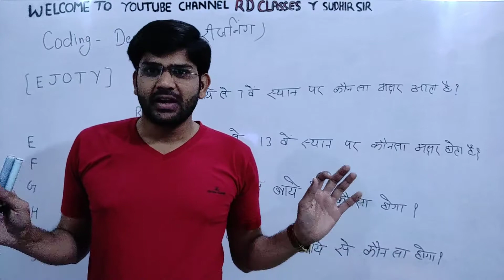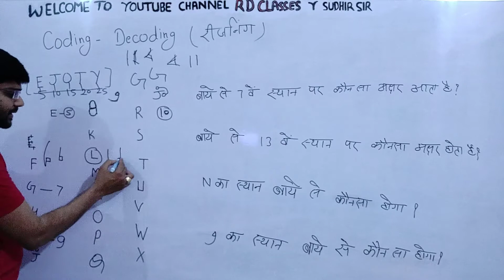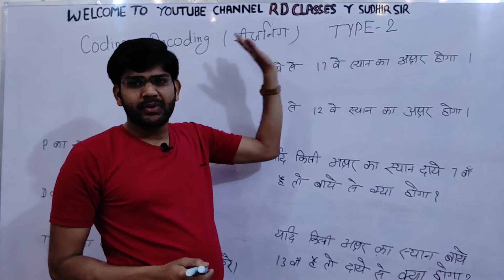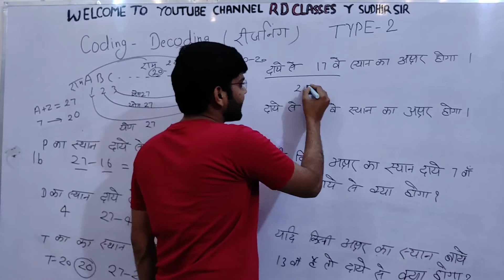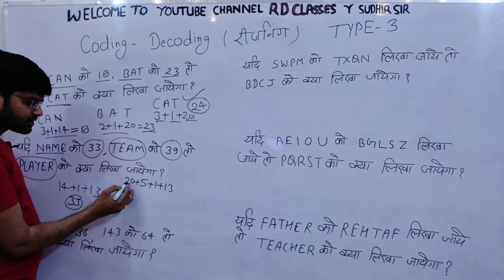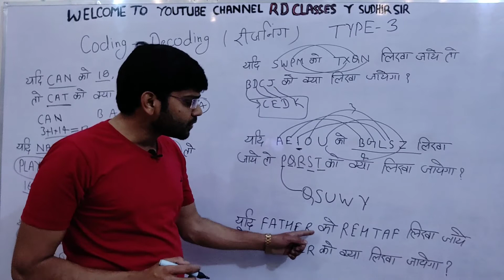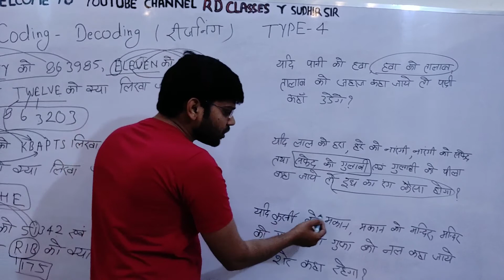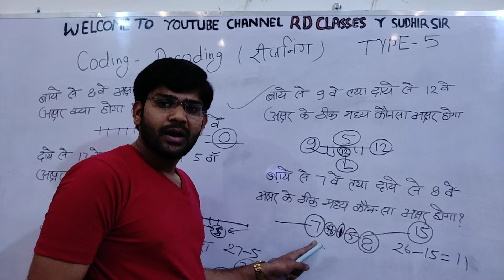coding decoding कोडिंग डिकोडिंग नए तरीके से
सकर्मक अकर्मक के लिए लिंक

रक्त संबंध निकालने का यह तरीका के समय और ऊर्जा दोनों की बचत करेगा साथ ही साथ आपका आंसर भी एक बार में सही आएगा ऐसे ही तरीकों   को  जाने के लिए   हमारे चैनल को सब्सक्राइब करें वीडियोस पसंद आए तो लाइक करें तथा अपने दोस्तों के साथ शेयर भी करें ।

 यह हमारा एक छोटा सा वीडियो है रक्त संबंध के और भी वीडियो इसके बाद एक पर एक गाते रहेंगे सारे वीडियो देखने के लिए हमारे चैनल को सब्सक्राइब करने के बाद बैल आइकन दबा ले जैसे कि जब संबंध का जो भी वीडियो डाला जाए वह आपको नोटिफिकेशन के माध्यम से तुरंत प्राप्त हो जाए जय हिंद जय भारत ।